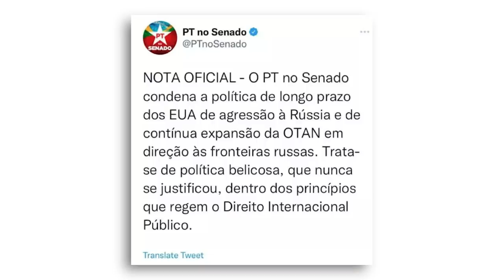Petistas e bolsonaristas unidos contra a Ucrânia